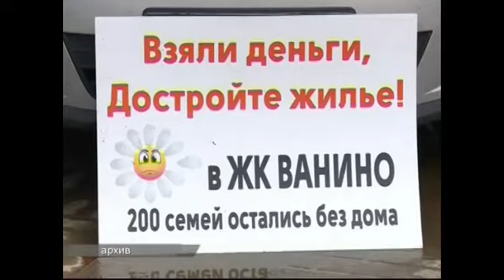На земли ЖК "Ванино" поставили "красный флажок"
&nbsp;Новый виток скандала вокруг &nbsp;жилого комплекса &quot;Ванино&quot;. Появилась информация о том, что &nbsp;иностранный инвестор в собственности которого находится Подробности